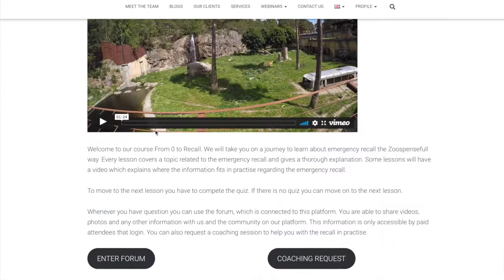Course: Training the Emergency Recall